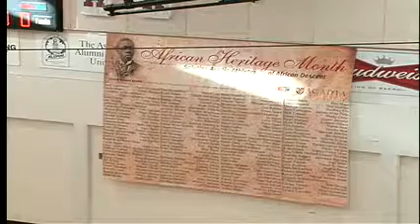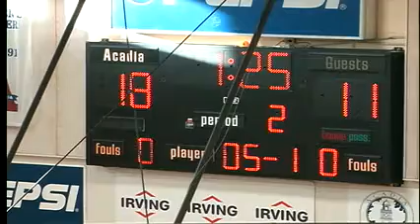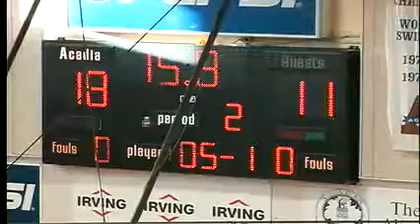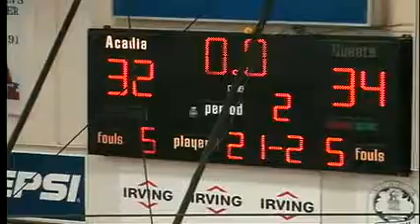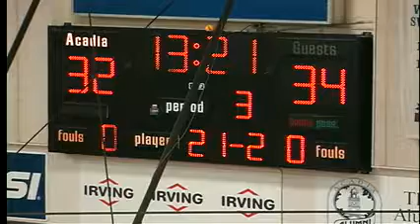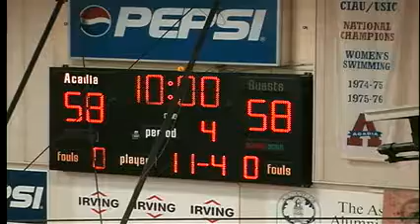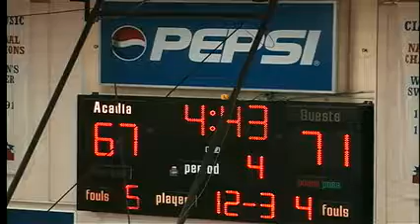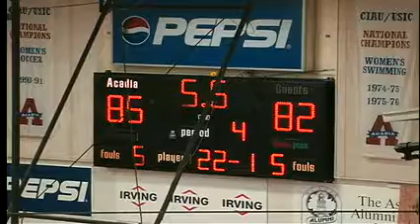Acadia University Axemen vs University of Prince Edward Island Panthers - February 18th 2012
League: Atlantic University Sport Men's Basketball
Location: Acadia Athletics Complex
Home Team: Acadia University Axemen
Visiting Team: University of Prince Edward Island Panthers